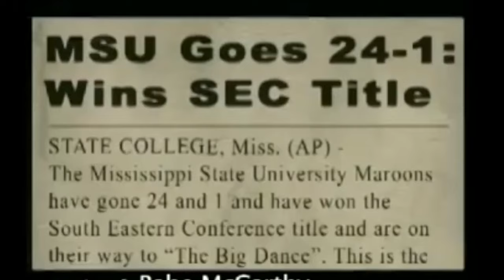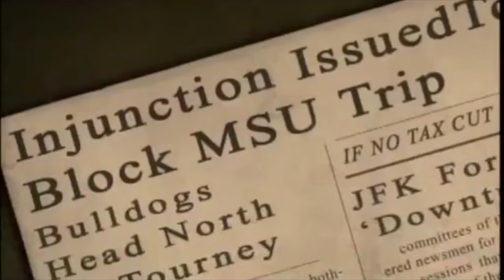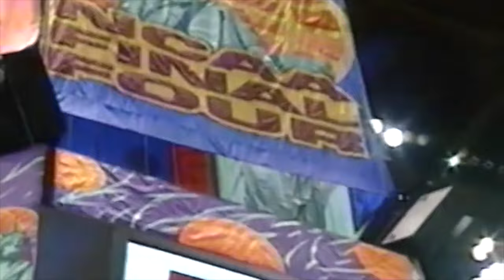It's Basketball Time In Mississippi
A video to get all my fellow dawgs ready for the upcoming hoops season.

All video content is property of the SEC, the producers of One Night in March, Mississippi State Athletics and ESPN.